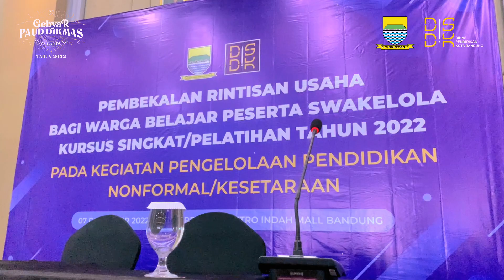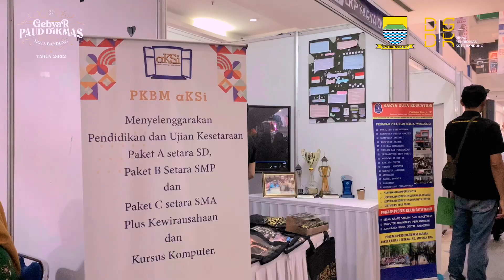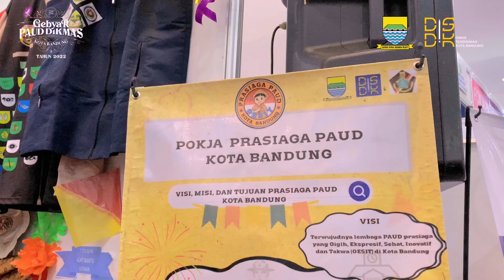Highlight Gebyar PAUD Dikmas Kota Bandung 2022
Sekolah aKSi Kota Bandung
▶ Pusat Kegiatan Belajar Masyarakat (PKBM)
▶ Lembaga Kursus & Pelatihan (LKP)
▶ Lembaga Pelatihan Kerja (LPK)
▶ Program Pendidikan Kesetaraan
🔹 Paket A (Setara SD)
🔹 Paket B (Setara SMP)
🔹 Paket C (Setara SMA)
▶ Program Kewirausahaan
🔹 Manajemen Usaha
▶ Lembaga Kursus dan Pelatihan aKSi
🔹 Aplikasi Perkantoran
🔹 Desain Grapis
▶ Program Bahasa Inggris
🔹 Elementary
🔹 Intermediate
🔹 Advanced
▶ Bimbingan Belajar
🔹 Privat
🔹 Home Schooling
Official 📲:
Komplek Batu Karang Cipta Pesona
B 17 Jl. Cipamokolan Rancasari
Riung Bandung - Kota Bandung.